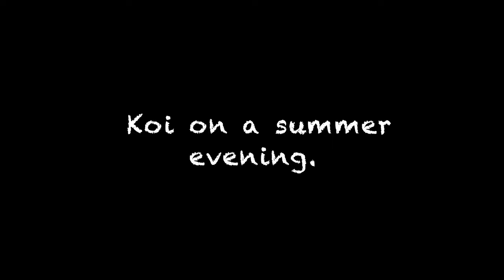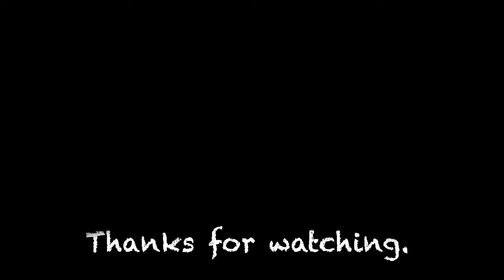Our Koi - 1st June 2023 - 4K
This short video with underwater footage of our Koi. This was recorded late evening on 1st June 2023. The Koi were hungry as always but otherwise calm.